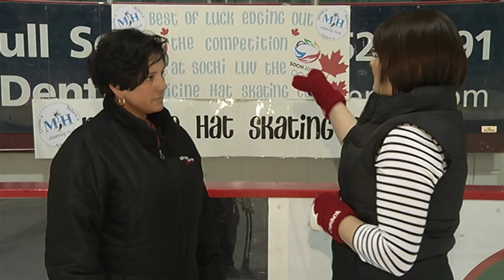Medicine Hat Skating Club on Shaw TV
Coach Roxanne Doerksen gives Christy a skating lesson and tells us what's coming up with the MH Skating Club in 2014.